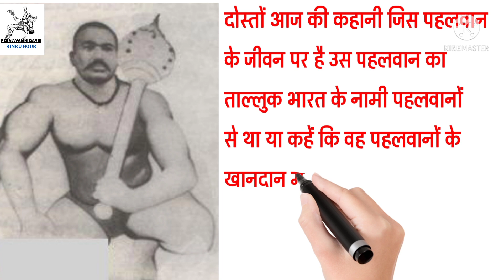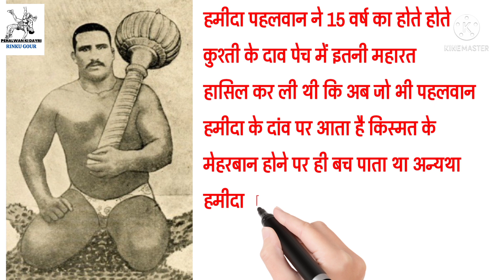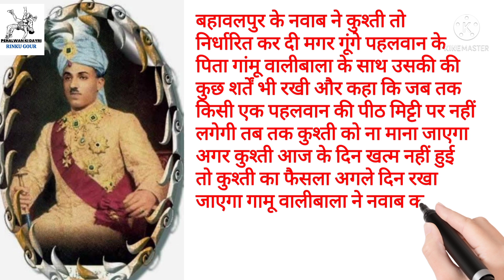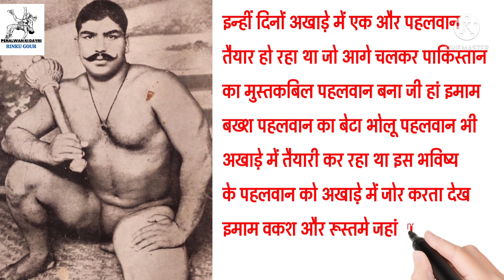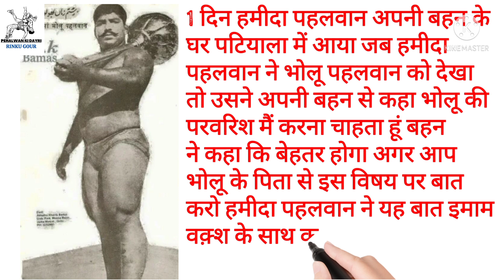Hamida Pahalwan History Biography in Urdu - Hindi | Pakistani Pehlwan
Birth name Abdul Hameed
Born April 7, 1907
India
Died April 12, 1984 (aged 77)
Lahore, Pakistan
Professional wrestling career
Ring name(s) The King Of Ring
Rustam-e-Hind
Billed height 6 ft 1 in (1.85 m)
Billed weight 290 lb (132 kg)
حمیدہ پہلوان کی زندگی کی کہانی

This biography also show the history of wrestling of Punjab. and some famous wrestler of Punjab are
 kikar singh
sadika Punjabi
rohi ram pehalwan
wassan singh seroo
dara singh
sikander singh pehalwan alamgeer
satpal singh
kartar singh
sur singh
gama pehalwan
imam baksh pehalwan
nasir bholu
 jhara pehalwan
 Mehardeen pehalwan
 sukhchain singh cheema pehalwan
 palwinder singh cheema pehalwan
 kehar singh and sumer singh pehalwan
pooran singh pehalwan
 jagdeesh tigher
Dara singh dulchipur
Dara singh killer
palwinder singh doomcheri
jassa patti pehalwan
shinda patti pehalwan
pehalwani
pehalwan
kushti
akhada
wrestling academy
Hithesh kala bhadurgard
rubal khana
taj roni
baj roni
Roni akhada
kohali akhada
pritpal phagwara
sikander sheikh pehalwan
Gulam qadir pehalwan
pandit biddo brahmin pehalwan
aslam pehalwan
Boota pehalwan
akram pehalwan
Rahim Baksh Sultaniwala
Gamu Baliwala pehalwan
Hazi afzal pehalwan
Hamida pealwan
Ghulam ghous pehalwan
Ghounsa pehalwan
Jeeja pehalwan
yonis pehalwan
jhara pehalwan
Kala pehalwan
master chandgiram pehalwan
Bhola gadi Pehalwan
Goga pehalwan
Mahni pehalwan reniwala
Ramzi pehalwan
Vijay kumar Billa pehalwan
Rustam e hind pehalwan
Rohit patel pehalwan